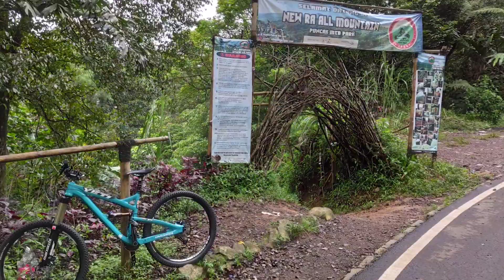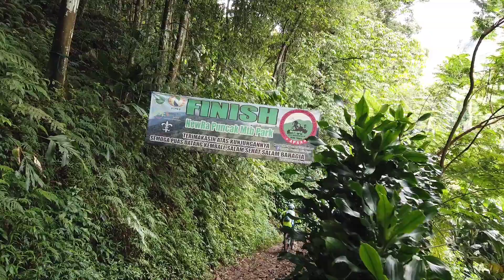Riding my Yeti SB75 at Nura & KTH Oge MTB Park Puncak Bogor